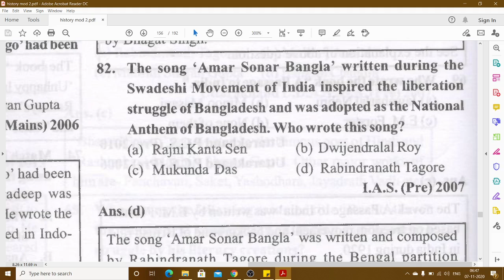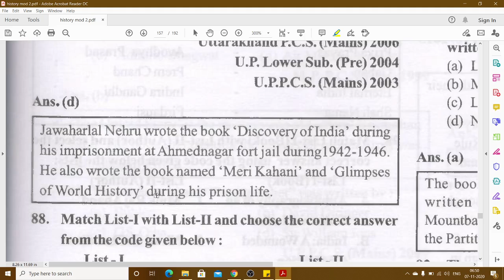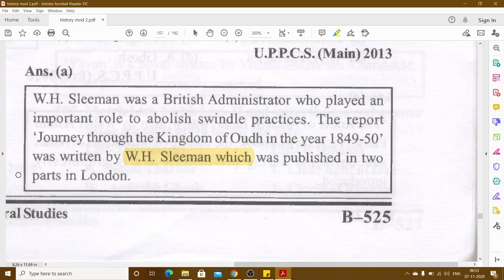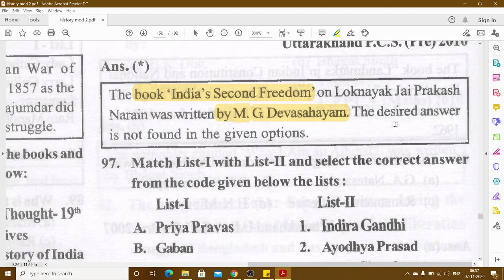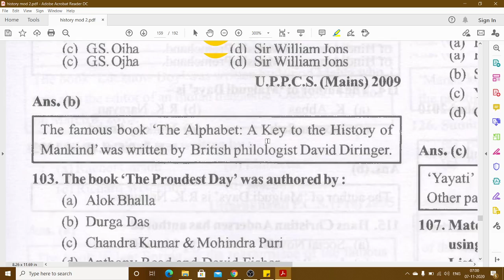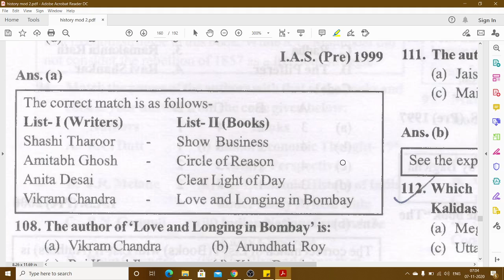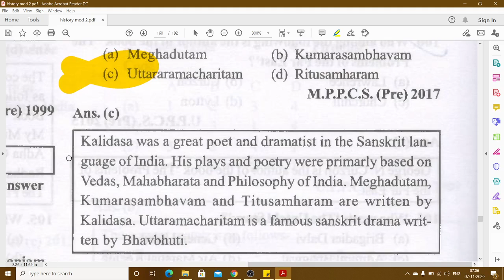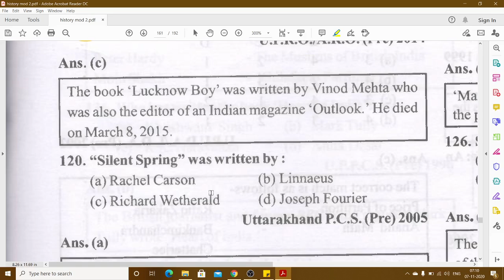Modern Indian History || Ghatna Chakra|| English || Miscellaneous || L 66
Modern Indian History || Ghatna Chakra|| English || Miscellaneous || L 62

Modern Indian History || Ghatna Chakra|| English || Miscellaneous || L 53

Modern Indian History || Ghatna Chakra|| Partition Of India And Independence  || L 52

Modern Indian History || Ghatna Chakra || Gandhi Irwin Pact || L 36

Modern Indian History || Ghatna Chakra || Civil Disobedience Movement || L 35